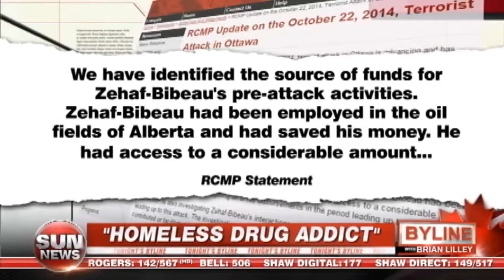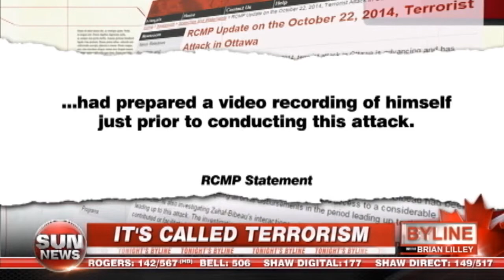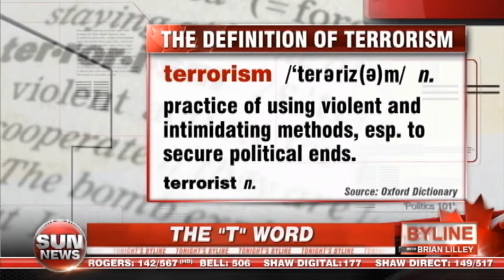The "T" word